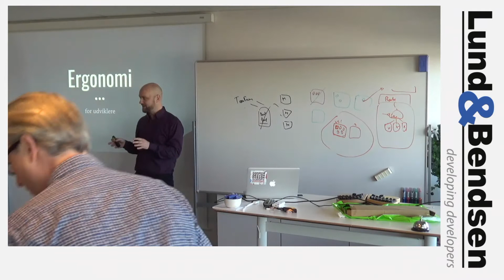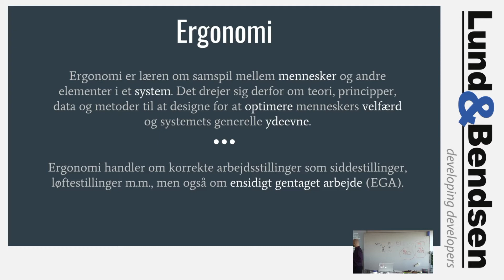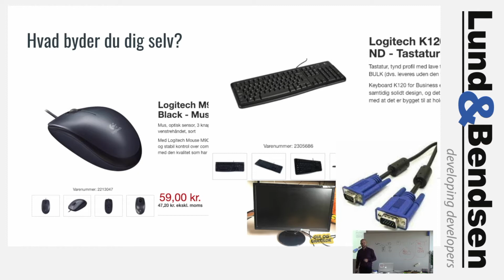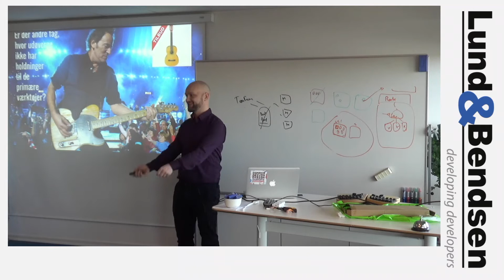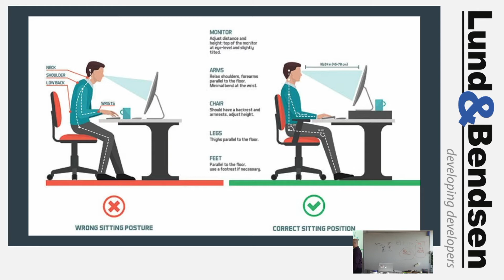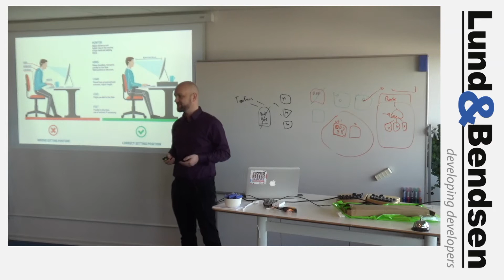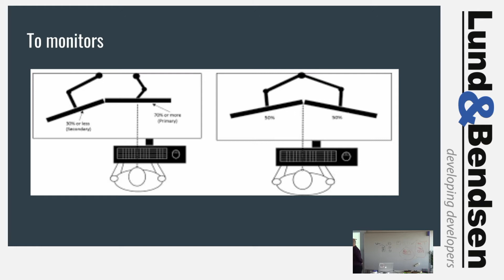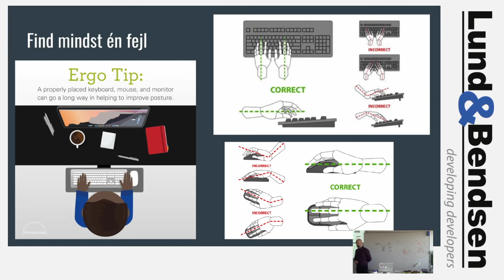Lasse Lindgård: Ergonomi for udviklere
Fra Faglige Fredag hos  Lund&Bendsen A/S, den 22/02-2019.

Vi skal holde mange år endnu, så det gælder om at bruge kroppen rigtigt - men det gælder også om at tage aktiv stilling til hvilke værktøjer man har og hvordan man bruger dem optimalt.

Lasse tager et kig på værktøjer og teknikker som vi bruger i hverdagen. Hvilke værktøjer byder vi os selv som udviklere? Hvornår får jeg min 38" skærm? Hvordan kan jeg blive mere produktiv?

Lasse Lindgård er softwarearkitekt med stor interesse for automatisering og optimering af forretningsprocesser. Men han er også altid ude efter om der kan hentes noget i den personlige produktivitet. De sidste tre år har han hjulpet BEC med at forny arkitekturen gennem L&B.